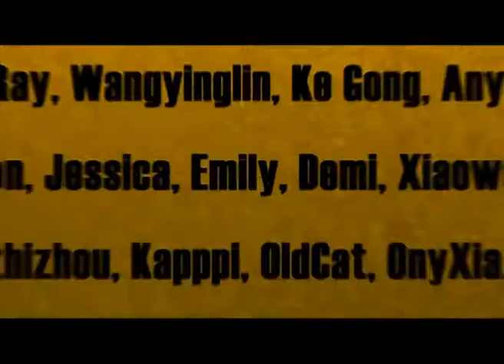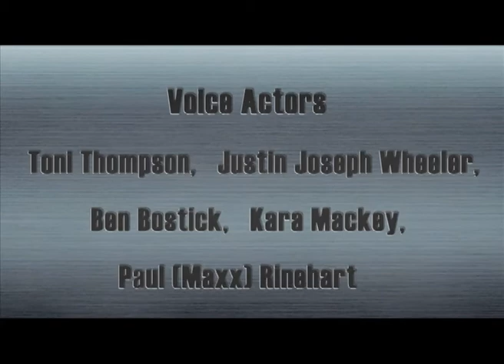Cartoon | Kung Fu Masters of the Zodiac -12 Zodiac Way-English-143 | Toothpaste Campaign